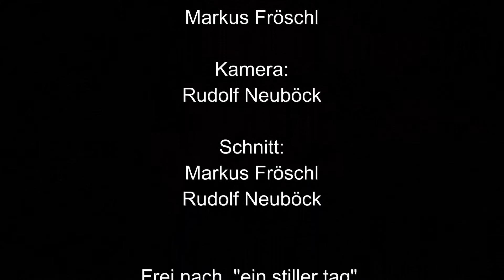EIN STILLER TAG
Filmchen anläßlich eines Theaterausflugs von TATORT THEATER